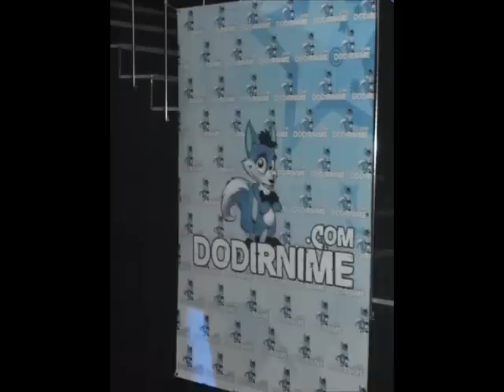Treci Rodjendan Dodirnime.com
Treci rodjendan sajta Dodirnime.com .